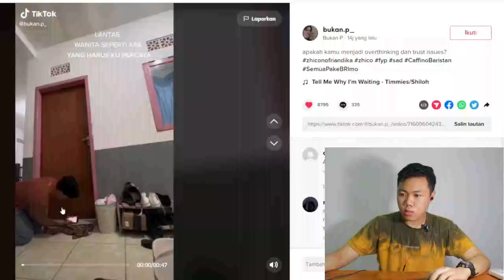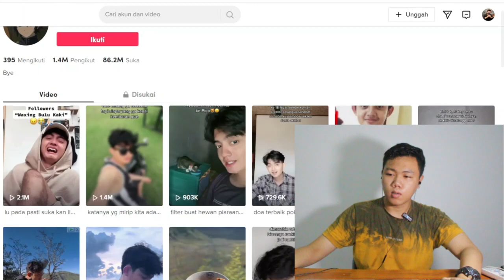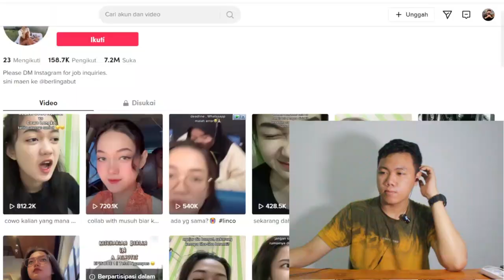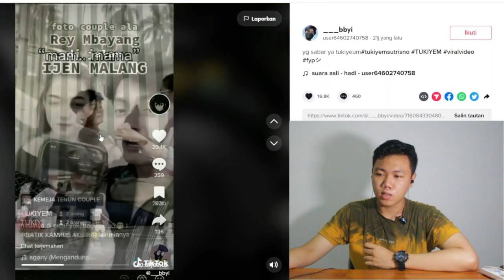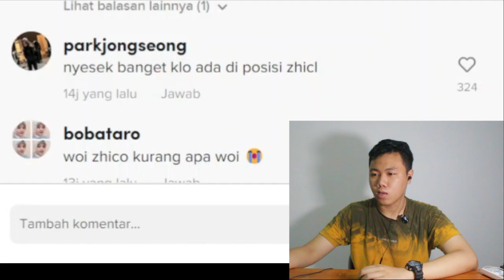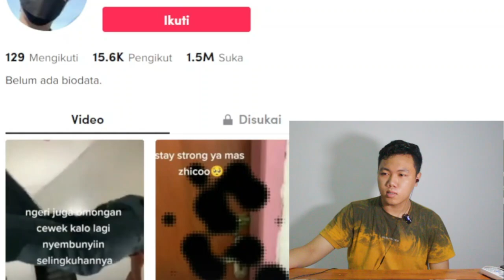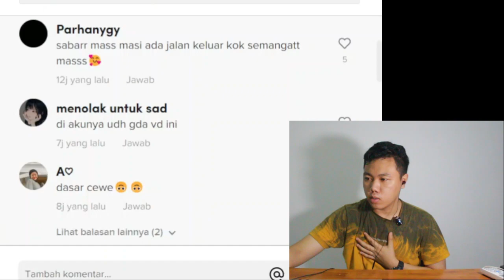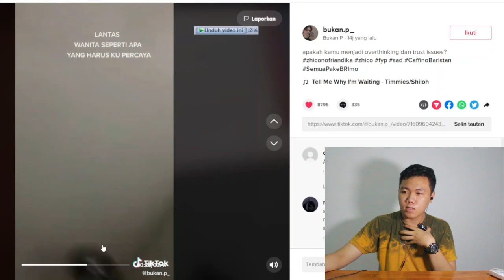VIRAL Zhico Nofriandika❗TIK TOKERS GREB3K PACARNYA KETIKA LIVE LAGI DI KOS KARENA LDR❓ I FKR PROJECT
Thankyou ❤️
Upload
Senin - Minggu
Hastag
zhiconofriandika,
zhico nofriandika,
zhico nofriandika tiktok,
zhico nofriandika ditilang,
zhico nofriandika 2,
zhiconofriandika audio,
zhiconofriandika album,
zhiconofriandika bass,
zhiconofriandika bass boosted,
zhiconofriandika cover,
zhiconofriandika full album,
zhiconofriandika guitar,
zhiconofriandika instrumental,
zhiconofriandika karaoke,
zhiconofriandika lyrics,
zhiconofriandika live,
zhico nofriandika masuk tv,
zhiconofriandika nightcore,
zhiconofriandika official video,
zhiconofriandika piano,
zhiconofriandika remix,
zhiconofriandika song,
zhiconofriandika slowed,
zhiconofriandika songs,
zhiconofriandika with lyrics,
zhiconofriandika wedding,
zhiconofriandika x factor,
zhiconofriandika youtube,
zhiconofriandika zumba,
zhiconofriandika 01,
zhiconofriandika 08,
zhiconofriandika 007,
zhiconofriandika 02,
zhiconofriandika 05,
zhiconofriandika 1 hour,
zhiconofriandika 1h,
zhiconofriandika 3&4,
zhiconofriandika 4k,
zhiconofriandika 6ix9ine,
86 zhico nofriandika,
zhiconofriandika 90s
tukiyem,
tukiyem tiktok,
tukiyem bee fals,
tukiyem kaca geser,
tukiyem koplo,
tukiyem karaoke,
tukiyem iwan fals,
tukiyem bhee fals,
tukiyem sombong pisan,
tulkiyem ayu,
tukiyem lirik,
tukiyem bercerita,
tulkiyem ade putra,
tukiyem anik arnika,
tukiyem ade astrid,
tukiyem abenk rangga,
ade astrid tukiyem,
jogja hip hop foundation tulkiyem ayu,
thukiyem bigo,
tukiyem lagu bali,
tukiyem vokal bee fals,
bee fals tukiyem,
tukiyem bhe fals,
tukiyem channel,
tarling cirebonan tukiyem,
tukiyem ditilang,
tukiyem doel sumbang,
tukiyem dian anic,
dj tukiyem,
dangdut tukiyem,
doel sumbang tukiyem,
film tukiyem,
farel tukiyem,
iwan fals tukiyem,
tukiyem hotel,
mbah tukiyem istri soekarno,
lagu jawa tukiyem,
tukiyem kena tilang,
siti tukiyem karaoke,
karaoke tukiyem,
koplo tukiyem,
kumpulan tiktok tukiyem,
lagu tukiyem,
lagu tarling tukiyem,
lagu tegalan tukiyem,
lagu tegalan siti tukiyem,
tukiyem masuk tv,
mbah tukiyem,
olurum turkiyem,
tukiyem farel prayoga,
tukiyem ditilang polisi,
pembantu tukiyem,
farel prayoga tukiyem,
tukiyem suriname,
siti tukiyem,
tukiyem vs sugimin,
tukiyem tukiyem,
tukiyem tiktok biodata,
tukiyem tiktok ditilang,
taeyang tukiyem,
tarling tukiyem,
tukiyem dan tukimin,
tik tok tukiyem,
tiyang tukiyem,
tiktok tukiyem,
wayang cenk blonk mbok tukiyem,
tukiyem zhico,
tukiyem zico pacar,zhico,
zico,
zico new thing,
zico any song,
zico street man fighter,
zico freak,
zico new thing lyrics,
zico new thing mv,
zico okey dokey,
zico any song dance,
zico webbing,
zhico di selingkuhi,
zhico nofriandika,
zhico nofriandika tiktok,
zhico nofriandika ditilang,
zhico nofriandika 2,
zhico nofriandika pacar,
zhico nofriandika biodata,
zhico nofriandika agama,
zhico nofriandika 2 biodata,
zhico nofriandika profil,
zico any song lyrics,
zico any song lirik dan terjemahan,
zico any song terjemahan indonesia,
zico any song reaction,
zico aceh,
zico asthma,
zico asmr,
zico album,
zico aliando,
zico animation,
sharon and chico,
antoine cara chico,
zico bermuda triangle,
zico bagi duo,
zico being left,
zico block b,
zico boy and girl,
zico break dance,
zico brasil,
zico bermuda triangle reaction,
zico best songs,
zico brand new,
b-zico,
block b zico,
block b zico rap,
block b zico and kyung,
set b zico,
block b zico and bts,
block b zico fancam,
block b zico focus,
block b zico kiss,
block b zico and seolhyun,
zico challenge,
zico cartoon,
zico celeb,
zico challenge sma,
zico complex,
zico cebbing,
zico crush dean,
zico channel,
zico chanyeol,
zico crush,
chico vs momota,
chico jericho,
chico maulohi,
chico aura dwi wardoyo,
chico ramelau,
chico with honeyworks,
chico bagi duo,
chico gama,
chico the voice,
chico,
zhico dan berlin,
zico dan pacar,
zico hd,
beat zico hd,
zico di net tv,
zico d.o,
zico d syrup,
ascoril d syrup,
d.o zico sub indo,
d.o zico interview,
new thing zico d,
vico d'alessandro,
zico ballon d'or,
zico simon d,
zio eps 49,
zi o ending,
zi o episode 42,
zio eps 1,
zio eps 40,
zio eps